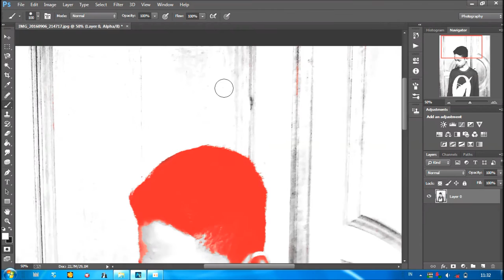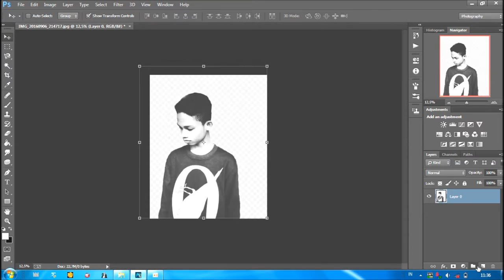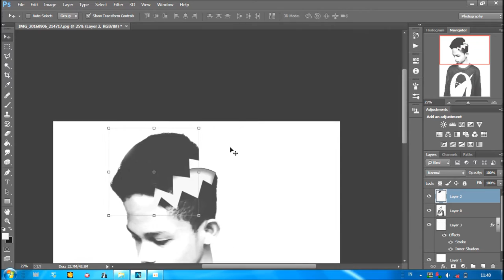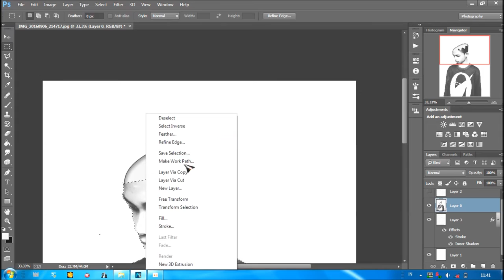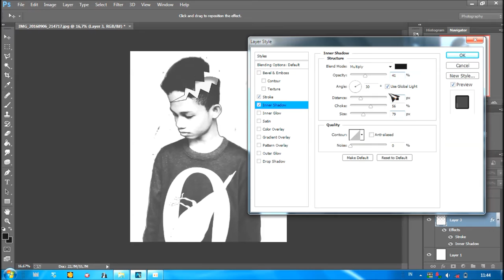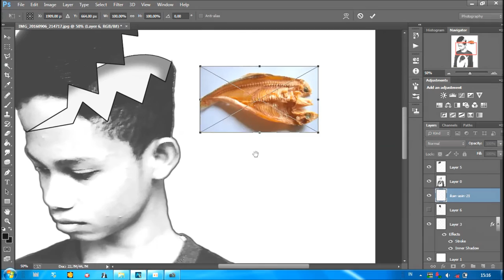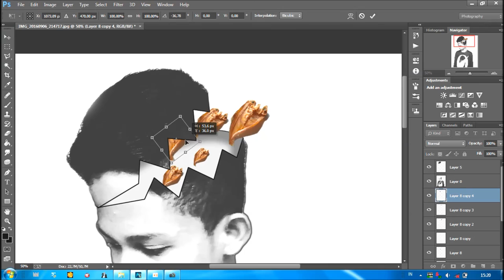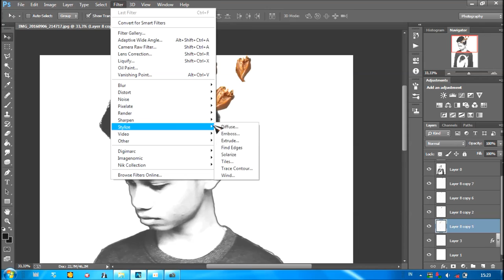Tutorial Photoshop CC | Manipulasi Gambar Pada Photosop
Berikut ini  tutorial memanipulasi gambar pada Photoshop
Disajikan step by step sehingga kita bisa belajar menurut paparan yang ada bahkan kita bisa mengembangkan menjadi lebih kreatif.